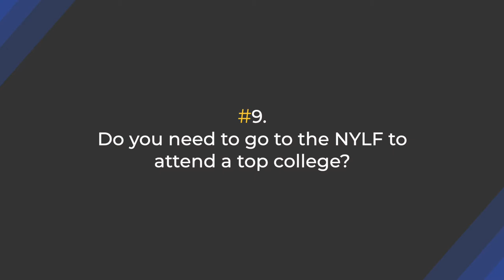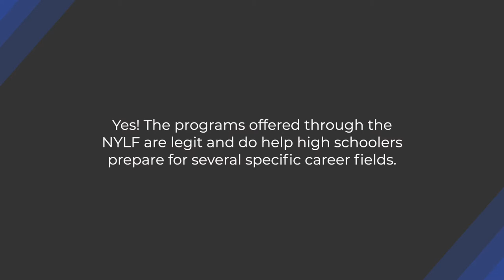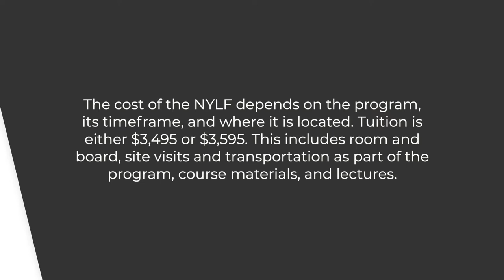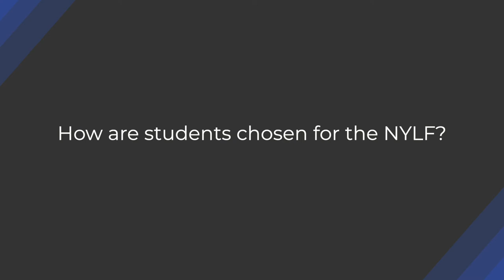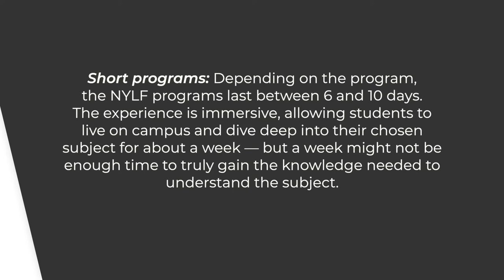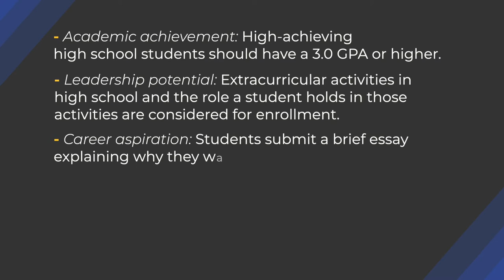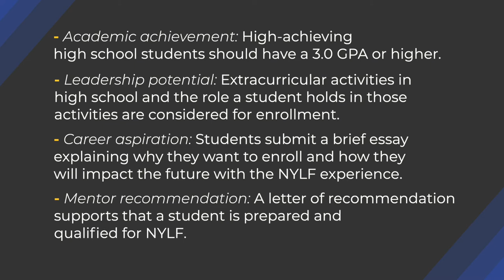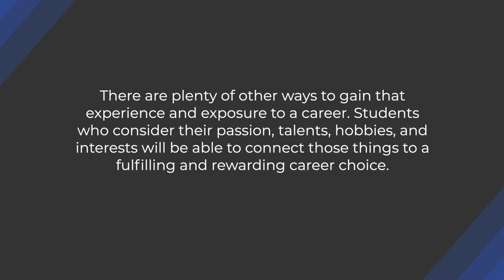Transizion National Youth Leadership Forum: Everything to Know!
National Youth Leadership Forum: Everything to Know! by Jason Patel of Transizion.com

Get organized for college applications. Never miss a deadline. Use our free college planning organization tool:

You received a letter in the mail. Excited, you open the letter and discover it’s from the National Youth Leadership Forum.

But you have no idea what it is. You have no idea if it’s legit.

Don’t worry, I got your back.

In this video, I cover:

- What is the National Youth Leadership Forum?
- Is the NYLF legitimate?
- What programs the NYLF offers
- How much the National Youth Leadership Forum costs
- How students are chosen for the National Youth Leadership Forum
- What makes the NYLF rewarding?
- The drawbacks of the NYLF
- What kind of students should attend the NYLF?
- Do you need to go to the NYLF to attend a top college?
- What can you do instead of the NYLF?

Beginning of Video- 00:00
What is NYLF- 1:20
Is it legitimate?- 1:55
What programs do they offer?- 2:29
Costs- 3:34
How are students chosen?- 3:59
What makes it so rewarding?- 4:23
Drawbacks- 5:29
What kind of students should attend?- 6:17
What can you do instead of NYLF?- 8:24

Once you're done watching and listening, check out these guides that we made. They'll help you conquer the entire college app and essay writing process:

- How to Write the Best Common App Essay: The Ultimate Guide

- How to Brainstorm the Best College Essay Ideas: The Comprehensive Guide

- What Is a Good GPA? The Unforgettable Guide

If you want college guidance & mentorship services, visit Transizion.com or these two pages: